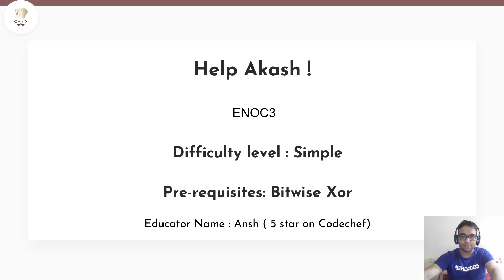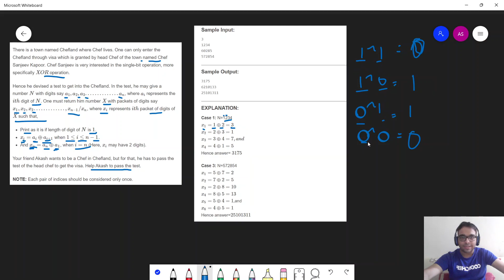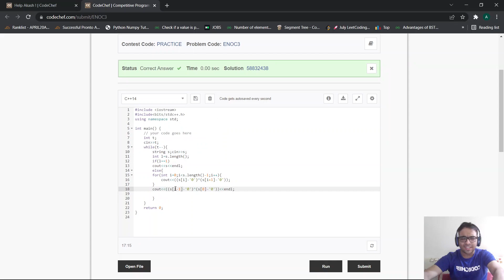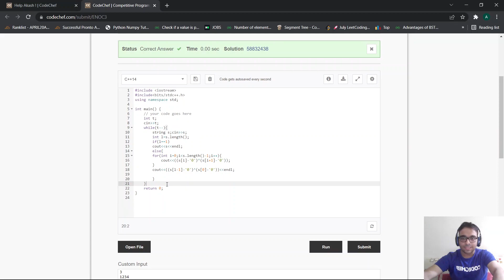ENOC3 | Help Akash ! | Coding with Logic: CP Problems Solved Simple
"Improve your skills and logic and master the art of Competitive Programming with CodeChef. It's best if you can solve it yourself. But if you can't, you can always check out the detailed explanation of the problem by our expert educators in these videos where top coders and experts in the industry will explain questions of varying difficulty in detail. In this video, Ansh Sharma will be discussing the problem: Help Akash ! (ENOC3 ).

You can skip to watch the relevant parts:
Timestamps
00:00 - Intro
00:25 - Problem Statement and Test Cases
03:46 - Approach
04:47 - Code
06:32 - Mistakes made by people
07:06 - Outro